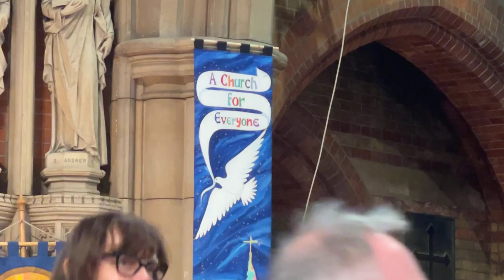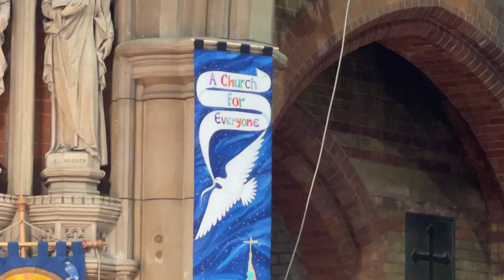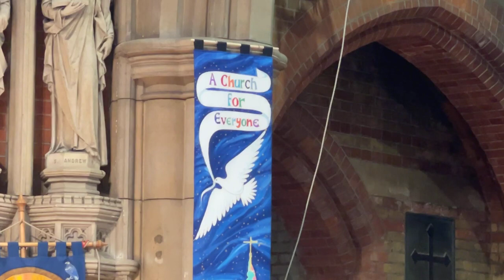Mothering Sunday service from St John's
Family Eucharist on 27 March 2022, featuring the new Gospel choir
Preacher: Rev'd Cathy
Prayer: Iris Pavey